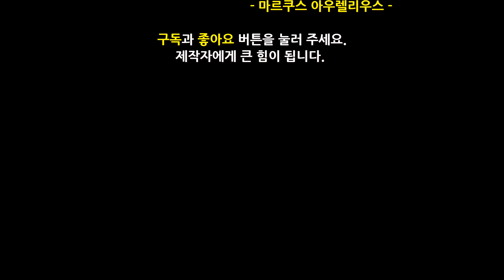Yes, there are snow days in life... - 그래! 살다 보면 눈 내리는 날도 있지...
We've had a rare snowfall.
Just enough to look nice, just enough to make life a little easier.
Without causing any inconvenience.

With the COVID-19 virus literally running rampant.
Stay safe from infection.

좀처럼 내리지 않던 눈이 내렸습니다.
딱 보기 좋을 만큼, 생활에 불편함이 없을만큼
내린 눈이었습니다.

코로나19 바이러스가 말 그대로 창궐하는 지금
감염 조심하세요.

제작자에게 큰 힘이 됩니다.

Photo Slide show 4K
Seoul, Korea, Seodaemun-Gu BongWonSa-Gil 120
BongWonSa(Temple)
Snow view